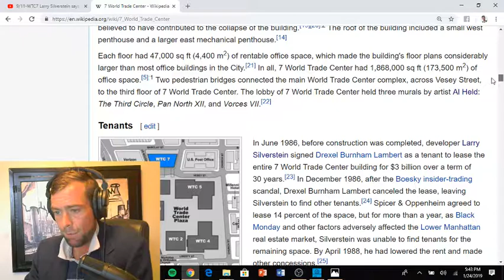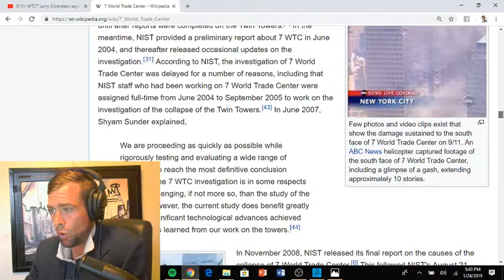9/11 EXPOSED in UNDER 3 MINS!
Here I take you through a brief exposure of the 9/11 deception.